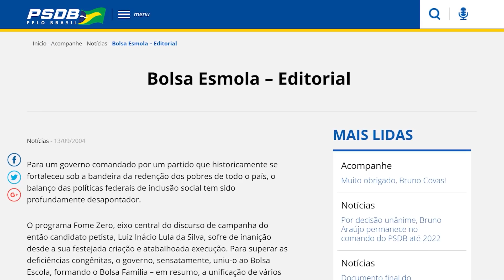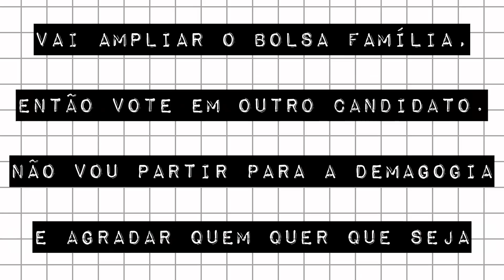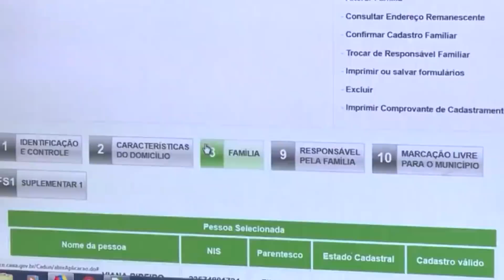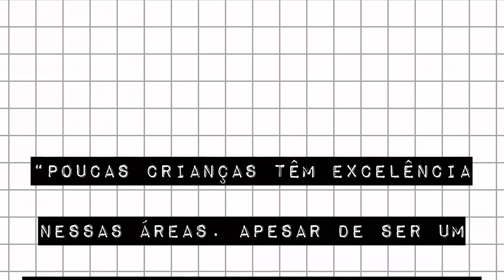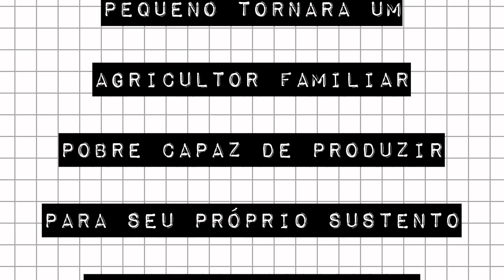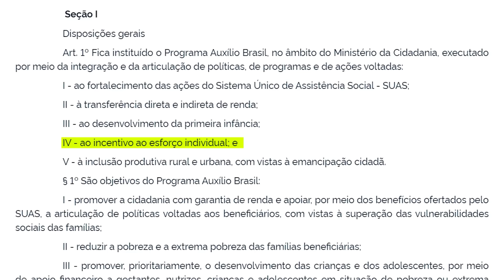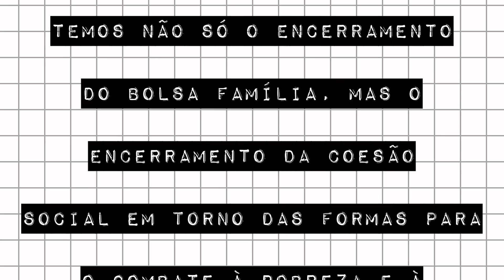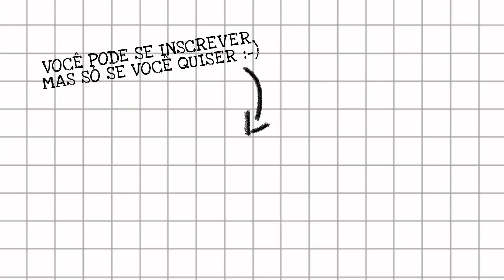DO BOLSA FAMÍLIA AO AUXÍLIO BRASIL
Quando o Bolsa Família surgiu, em 2003, imprensa e oposição se alternaram na tarefa de alertar para o absurdo que era o programa: eleitoreiro, oportunista e perigoso para os rumos da economia brasileira. O tempo passou, quase todo mundo mudou de ideia e agora o atual presidente quer um Bolsa Família para chamar de seu. Vem aí o Auxílio Brasil.
O Meteoro já caiu no facebook, no twitter e no instagram:
Trilha sonora:
Space Trip II
Persona 3 -Maya
Referências:
Bolsa Esmola – editorial
“Bolsa-farelo” e “voto de cabresto”: as contradições de Bolsonaro sobre o Bolsa Família
Novo Bolsa Família terá vale-creche e benefício para atleta e estudante de destaque
Auxílio Brasil vai pagar pouco aos mais vulneráveis e mais a quem menos precisa, avaliam especialistas
Sem novo Bolsa Família, governo vê pressão para prorrogar auxílio emergencial
Novo Bolsa Família é 'insuficiente e cruel com os mais pobres', diz rede de 300 entidades
Novo Bolsa Família é criticado: regras e alcance do programa não estão claros
Novo Bolsa Família libera 30% do benefício para pagar crédito consignado
Governo quer reduzir papel de municípios para cortar custo do Bolsa Família
As perigosas mudanças no Cadastro Único, o Bolsa Família e o Brasil rumo ao Mapa da Fome
O Programa Auxílio Brasil e o encerramento do Bolsa Família